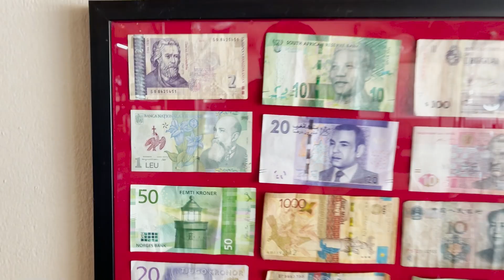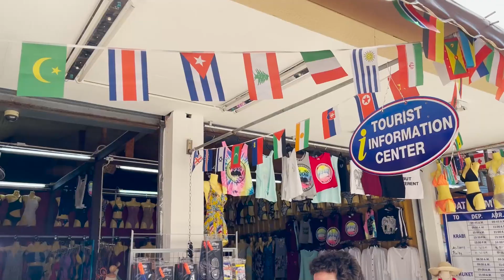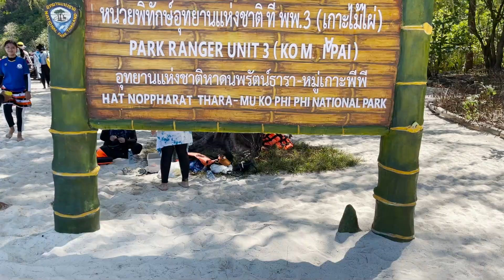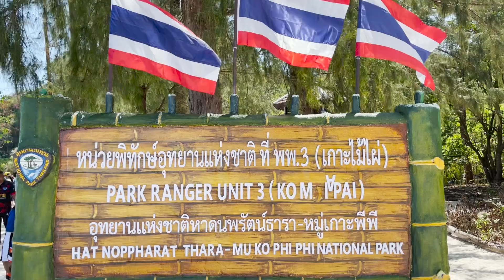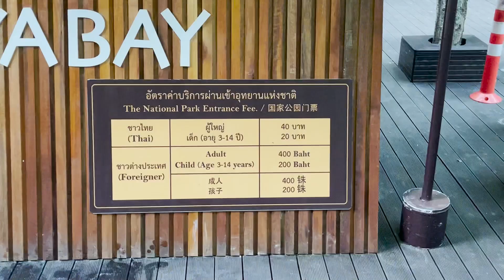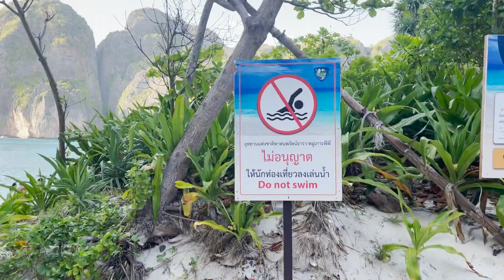Exploram insulele Phi Phi, Maya Bay si inotam cu RECHINII 🇹🇭